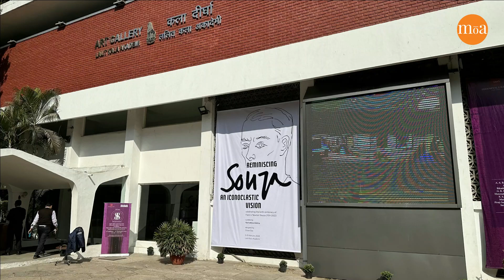🎨 Celebrating the birth centenary of Francis Newton Souza | Art in Delhi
Reminiscing Souza
An Iconoclastic Vision
Celebrating the birth centenary of Francis Newton Souza
Presented by DMG
Feb 5-15, 2025
Lalit Kala Aklademi, New Delhi

With the manifestation of individualism and the slow dissolve of the shackles of feudalism evident in India particularly in the cities, by the 1940s — issues of historical identity and a selfhood for the nation became part of the new quest for freedom. It was clear that modernism would provide the vehicle for these growing aspirations and would play a major performative role in the alteration of consciousness.
In Bombay, Francis Newton Souza [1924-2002] initiated a small community of artists to form the Progressive Artists’ Group in the very year that India gained independence, and made a strong bid for modernism in art.
Alongside others in the Group consisting of M.F. Husain, S.H.Raza, K.H. Ara, S.K Bakre and H.A. Gade, he critiqued the outmoded practices of schools of art and rejected outright the revivalistic approach of the Bengal School. The Group, inadvertently in coming together also symbolized the transcendence of the divisions created by religion, regions and caste.
By the fifties alongside the Progressive Artists in Mumbai, there was the Progressive Writers’ Group where writers like Mulk Raj Anand and Ali Sardar Jafri pointed to bold new directions. The Indian Peoples’ Theatre Association
(IPTA) had memorable plays like Sardar Jafri’s Yeh Kiska Khoon (Whose Blood Is This) and Balraj Sahni’s Jadu ki Kursi (The Magic Chair) which depicted social evils and their consequent ill effects on the masses. These were heady
days for Bombay cinema with unforgettable films like Achut Kanya (The Untouchable Girl) and Devdas which spoke of romantic love as against the barriers of relationships introduced by issues of caste and class.
The post-colonial works that would ensue, transformed the largely mimetic and picturesque quality that had ‘immobilised art, into works of great vitality and imaginative power.
– Yashodhara Dalmia, Curator